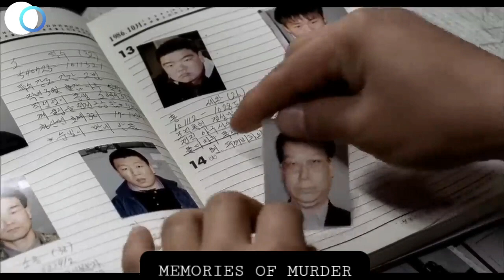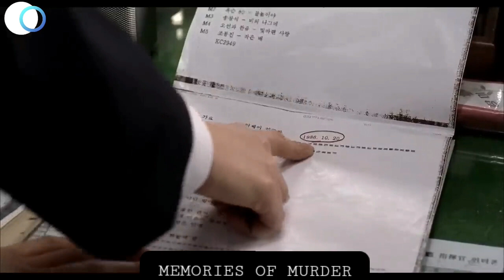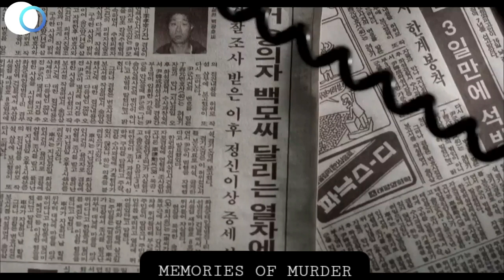1986年、韓国の15人の少女が天才に殺され、彼を見つける手がかりを残したが、誰も彼を見つけることができなかった.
1986년, 한국의 15명의 소녀들이 천재에게 살해당하고 그를 찾기 위한 단서를 남기지만 아무도 찾을 수 없다.